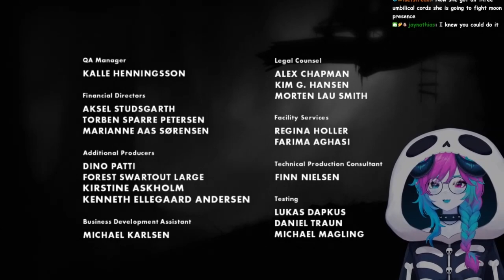Fream plays Limbo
✨ Official Fream Twitch VODs ✨

Fream plays Limbo. Got a golden kappa hype train and broke level 15! Also happy national booba day!

Streamed ✦ 25 November 2023

Chapters
0:00:00 Just Chatting
0:41:24 Limbo
3:37:54 Outro